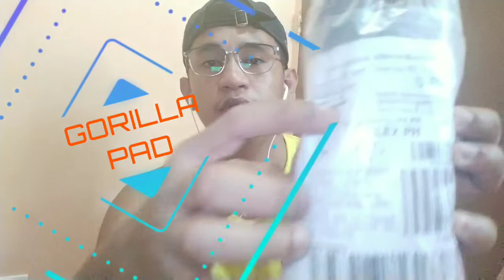UNBOXING GORILLA PAD |LARGE OCTOPUS TRIPOD| LAZADA EXPERIENCE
Hey whats mga guys welcome sa aking channel.
Thegreatpilipino channel.

*Unboxing po tayo ngyon..mga kaibigan ko.

*my first lazada experience

unboxing lazada mystery box,
unboxing lazada and shopee,
unboxing lazada vs shopee,
unboxing lazada iphone,
unboxing lazada dogie,
unboxing lazada phone,
unboxing lazada vape,
unboxing lazada philippines,
unboxing lazada camera,
unboxing lazada ako si dogie,
lazada mystery box unboxing,
unboxing mystery box lazada vs shopee,
unboxing mystery box lazada or shopee,
unboxing bike from lazada,
lloyd cadena unboxing lazada and shopee,
lazada phone case unboxing,
unboxing realme c2 lazada,
unboxing realme c1 lazada,
unboxing case hp lazada,
unboxing converse lazada,
doggie unboxing lazada,
unboxing barang dari lazada,
lazada mystery box unboxing matt diaries,
unboxing iphone dari lazada,
unboxing gitar dari lazada,
unboxing hp dari lazada,
electric guitar unboxing lazada,
unboxing lazada fail,
unboxing vape from lazada,
unboxing guitar from lazada,
unboxing phone from lazada,
unboxing violin from lazada,
unboxing from lazada,
unboxing laptop from lazada,
unboxing from lazada philippines,
michelle fox unboxing lazada,
lazada guitar unboxing,
gopro unboxing lazada,
jbl go unboxing lazada,
unboxing gamis lazada,
unboxing lazada haul indonesia,
unboxing lazada hp,
lazada unboxing usb hub,
unboxing hp murah lazada,
unboxing hoodie lazada,
unboxing lazada indonesia,
unboxing iphone lazada indonesia,
unboxing jam tangan lazada,
unboxing jaket lazada,
unboxing mystery box lazada 25 juta,
kyo quijano unboxing lazada,
unboxing kotak misteri lazada,
unboxing kotak kebahagiaan lazada,
unboxing knalpot lazada,
unboxing kaos lazada,
unboxing kacamata lazada,
unboxing koper lazada,
lazada laptop unboxing,
leagoo m13 unboxing lazada,
lucky unboxing lazada,
lazada unboxing lixada,
unboxing lazada malaysia,
unboxing lazada mystery box philippines,
unboxing lazada merffey,
unboxing lazada mystery box 4999,
nintendo switch unboxing lazada,
unboxing ng lazada mystery box,
unboxing lazada or shopee,
lloyd cadena unboxing lazada or shopee,
unboxing oppo a3s lazada,
oppo a5s unboxing lazada,
unboxing belanja online lazada,
unboxing iphone 5s lazada philippines,
psp unboxing lazada,
unboxing lazada surprise box,
unboxing tablet from lazada,
unboxing tv lazada,
unboxing alat tulis lazada,
unboxing tesla terminator lazada,
unboxing vape vgod lazada,
unboxing vgod lazada,
lazada watch unboxing,
unboxing iphone x lazada,
iphone x unboxing lazada,
unboxing mystery box lazada 5 000,
100 unboxing lazada,
unboxing mystery box lazada 1000,
lazada unboxing 2019,
lazada mystery unboxing 2019,
realme 3 unboxing lazada,
unboxing mystery box lazada 3000,
unboxing mi band 3 lazada,
iphone 4s unboxing lazada,
iphone 5s unboxing lazada,
iphone 5c unboxing lazada,
iphone 5 unboxing lazada,
iphone 6 unboxing lazada,
redmi 6a unboxing lazada,
redmi note 7 unboxing lazada,
unboxing iphone 7 lazada,
unboxing redmi 7 lazada,
redmi 7 unboxing lazada